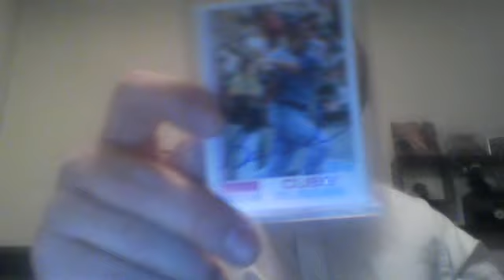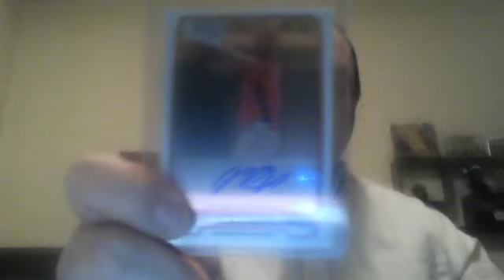Packs #4 and #7 for Guyofthecards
Thanks!